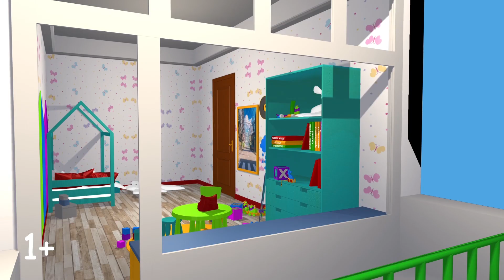НЕВИДИМКА - Зебра в клеточку - ДЕТСКИЕ ПЕСНИ - РАЗВИВАЮЩИЕ МУЛЬТФИЛЬМЫ ДЛЯ ДЕТЕЙ ОТ 1 ГОДА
НЕВИДИМКА - ДЕТСКИЕ ПЕСНИ - РАЗВИВАЮЩИЕ МУЛЬТФИЛЬМЫ ДЛЯ ДЕТЕЙ ОТ 1 ГОДА. Для возраста 1 +. Детская песня для самых маленьких. Мультфильм для детей 3 лет. Детская песня про невидимку. Детская песня о папе. Детские песни : Любаша -  НЕВИДИМКА. Канал ЗЕБРА В КЛЕТОЧКУ представляет добрый мультфильм о НЕВИДИМКЕ. С вами как всегда ЛЮБАША, ЗЕБА и ПУФАСТИК - ЛЮЗЕПУФ

Кто мне под подушку
Положил игрушку,
О которой долго
Так мечтала я?
Кто принес мне краски,
Самокат и сказки,
Что стоят на полке
У меня?
 Невидимка, невидимка,
       Друг мой,
       Наблюдает издалека
       За мной.
       Он сидит на крыше,
       А может даже выше,
       На облаке сидит он летом и зимой.
А сегодня кто-то
Нам щенка подбросил,
Он даёт мне лапу,
Очень он хорош.
Невидимка, кто ты?
Со щенком мы просим:
Ты чуть-чуть на папу
Будь похож.

(с) ООО Театр песни Любаши